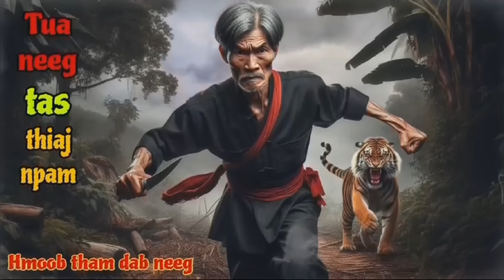tua neeg tas thiaj npam..6/9/2024